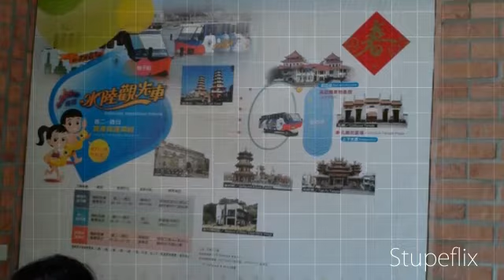經濟部加工區 蓮池潭千人健走活動 - 金鷹羽球隊 2013 0421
經濟部加工區 蓮池潭千人健走活動 -
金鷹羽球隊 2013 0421